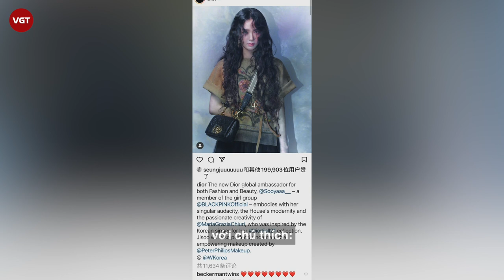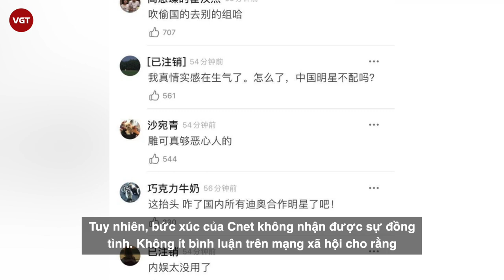Jisoo (Blackpink) chính thức trở thành đại sứ toàn cầu của Dior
Vượt mặt Angelababy, Triệu Lệ Dĩnh và Suzy, Jisoo (Black Pink) chính thức trở thành đại sứ toàn cầu cho hai mảng thời trang và làm đẹp của thương hiệu Dior lừng danh.

Chị cả nhóm BlackPink - Jisoo nối tiếp hai đàn em Lisa (đại sứ toàn cầu Celine -BVLGARI & M.A.C) & Rosé ( Đại sứ toàn cầu của YSL) trở thành tân đại sứ toàn cầu cho hãng Dior ở hai mảng Fashion & Beauty.